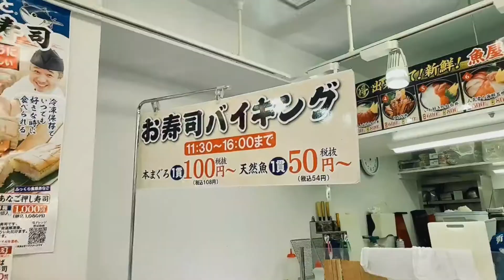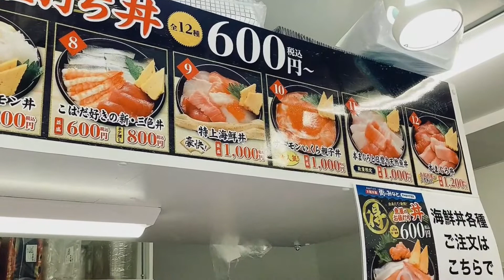香月梨江#54 ～マグロ解体ショー～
【SNS情報】
★ブログ

ウォーキング・星読み・神社・メディア情報

ポージングとごはん

月曜日：徳川ミキ
火曜日：香月梨江
木曜日：井上和子
金曜日：小谷幸